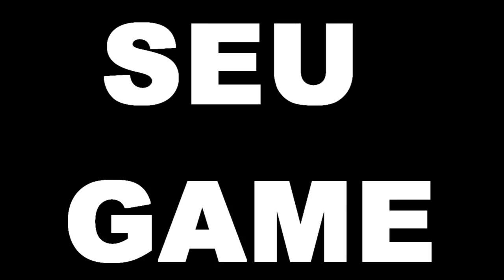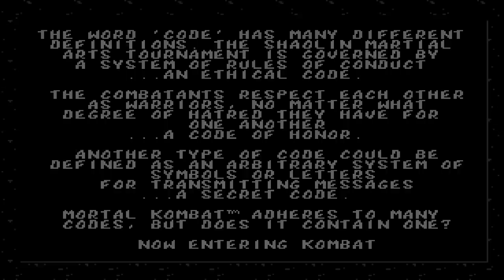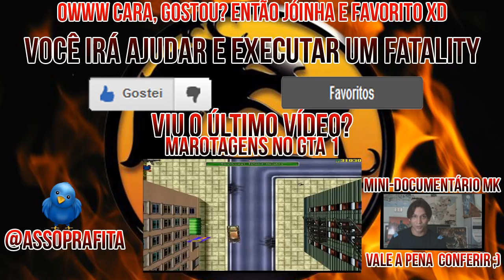Assopra Fitas! - MK : O encanto dos fatalities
Falando desse game que me fez quebrar muitos controles do Mega Drive..

Infos:
Todas as músicas são do respectivo game.

Mensagem pessoal aqui pelo Youtube ou @AssopraFitas no Twitter! Responderei o quanto antes.